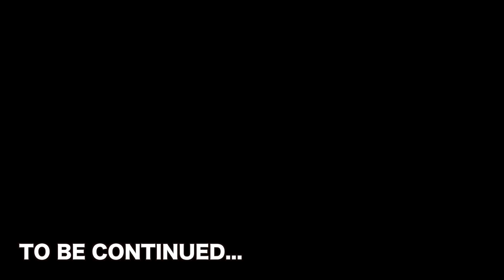KETIKA ALIEN MAIN ML BARENG 3 CEWEK CANTIK